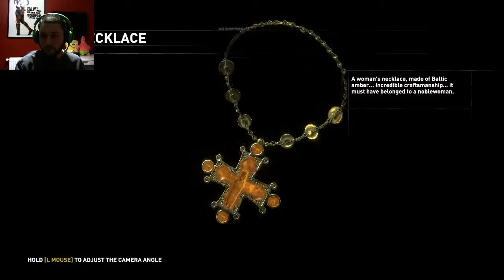Rise of the Tomb Raider TÜRKÇE Gameplay 20.Bölüm / Kitezh' e Hoşgeldiniz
Arkadaşlar, Tomb Raider' ın devam oyunu Rise of the Tomb Raider' a seri çekmeye karar verdik. XBOX One' ın ardından PC' ye de çıkan Rise of the Tomb Raider'ı hemen Steam'den aldık ve maceraya başladık.
Karşınızda Rise of the Tomb Raider Türkçe tam çözüm serisi...
Rise of the Tomb Raider TÜRKÇE Gameplay 20.Bölüm